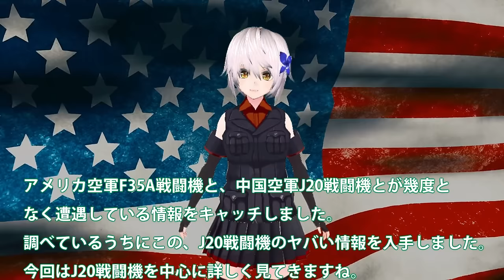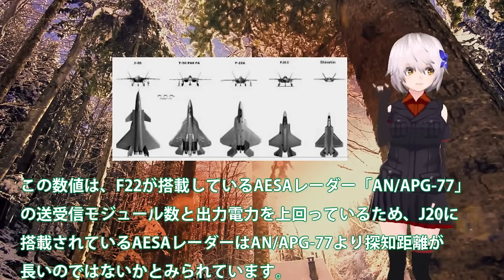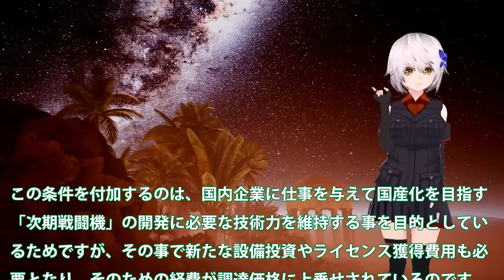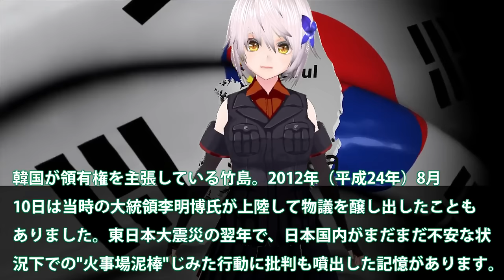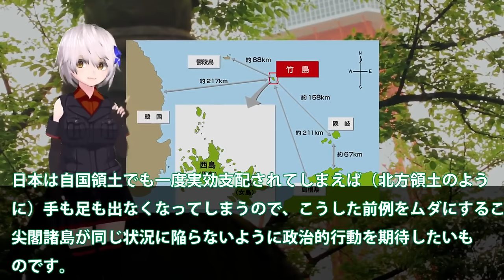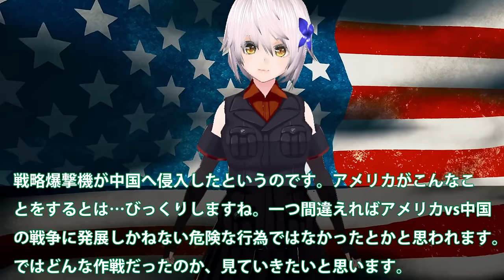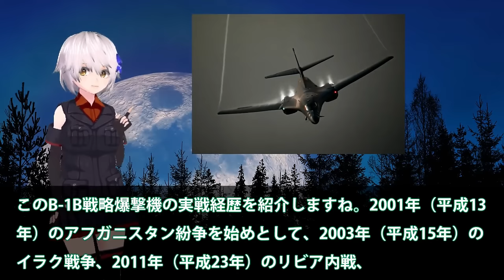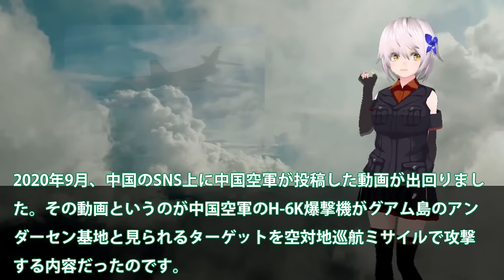【防衛軍事力】陸海空自最強 米軍機が日中中間線を突破し中本土に接近か！米最大限の圧力を中にF35でかけ？一触即発は近平もビビるJ20ポンコツ【ゆっくり解説】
11米軍機が日中中間線を突破し中本土に接近か！米最大限の圧力を中にF35でかけ？一触即発は近平もビビるJ20ポンコツ…

12日本領有権竹島に世界が日本領土と！韓李承晩ライン嘘っぱち・・・世界が疲れる韓告げ口外交とは？

13米空軍B1B戦略爆撃機が東シナ海から侵入か！中国に警告大統領選挙間近の今に？台湾防空網侵入への対抗処置に・・・

引用・転載「出典：海上自衛隊ホームページ」
引用・転載「出典：航空自衛隊ホームページ」
引用・転載「出典：陸上自衛隊ホームページ」